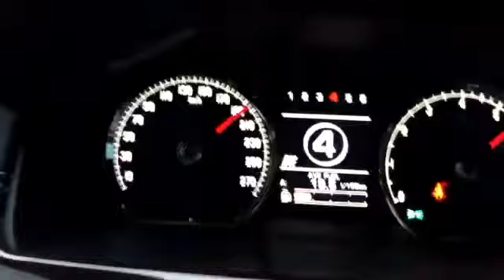Jaguar XKR 5.0 Supercharged Stage2+ VSPerformance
Центр тюнинга и обслуживания VSPerformance

Перечень доработок:
1. Приемные трубы без катализаторов
2. Программное обеспечение VSPerformance
3. Более производительная помпа охлаждения
4. Шкив уменьшенного диаметра
5. Фильтра KN в штатные места

100-200 было 9,6 стало 8,2 сек